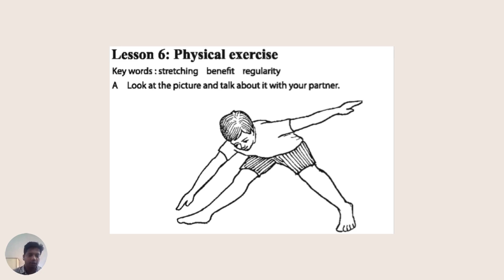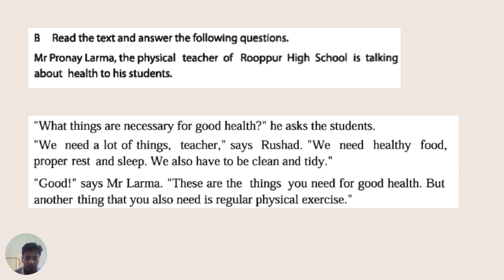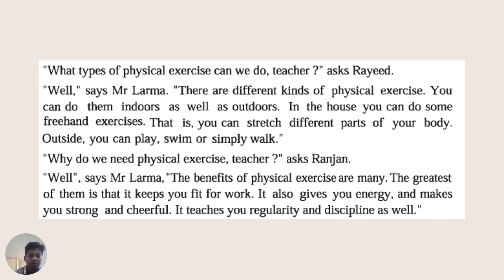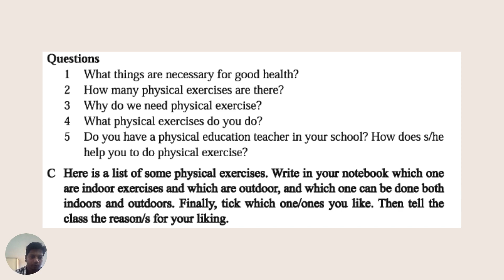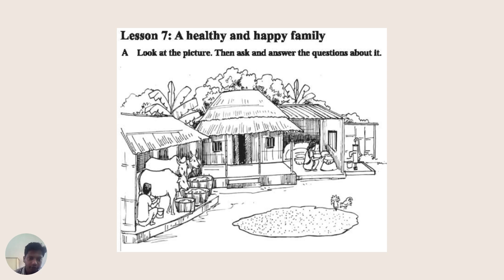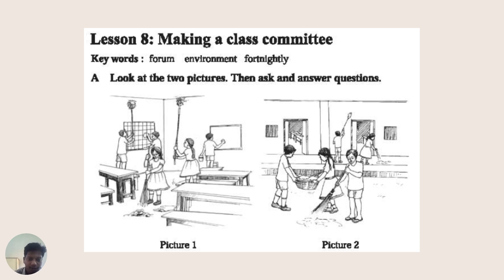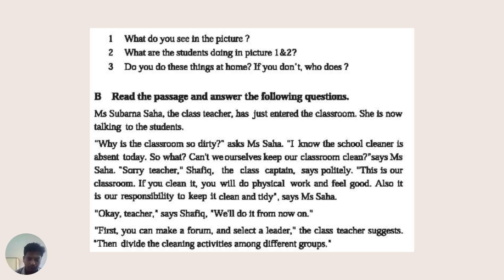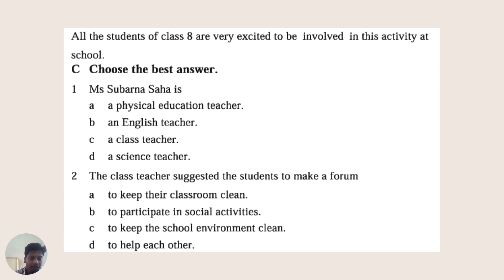Health and Hygiene Unit-3 Lecture-2 | Class 8 English | JSC English